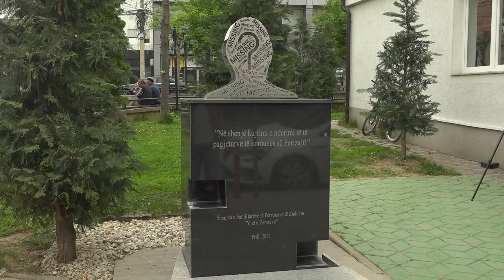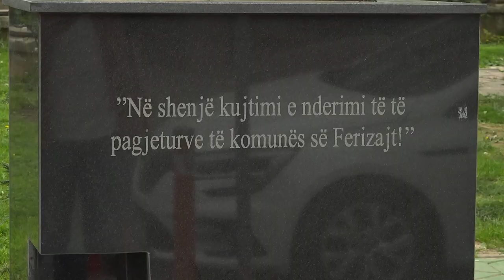Përkujtohen 16 të pagjeturit në ditën ndërkombëtare të personave të zhdukur me dhunë